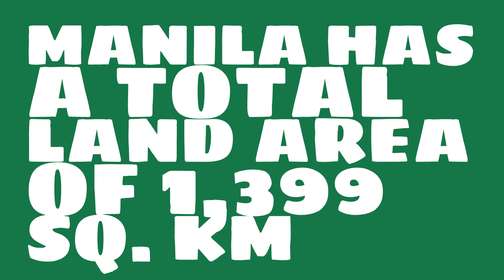How does the population of Manila rank?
What is the population of Manila? Watch this video to learn this and other trivia about Manila